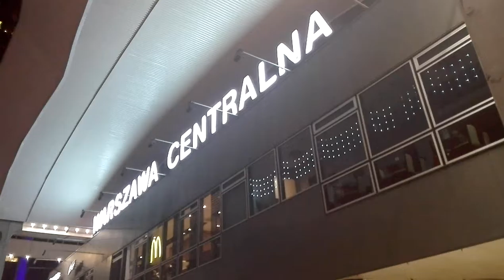DAMY RADĘ,GDY MAZUR ZA DORADZANIE NA STRONĘ PEPICZKÓW PRZEPĘDZIMY I PO LICHWIE!!!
KOŁO CENTRALNEGO MAKRYNA MIECZYSŁAWSKA JECHAŁA PEWNIE DO SAMEGO RZYMU NA DOBRYM WOZIE. ,NIESIONA PRZEZ BARDZO WIELU MURZYNÓW DIABŁA//-CZY MAKRYNA JECHAŁA DO PAPIEŻA Z MISJA JAKĄŚ,CZY GŁOSIŁA PO DRODZE DO RZYMO--ŁACINY PRAWDĘ Z PISMA ŚWIĘTEGO BIBLII?Z PEWNOŚCIĄ,-NIE!EDUKACJA W RADIU CONCHITA EXTRA,TO COŚ BARDZO ZNANEGO,ŻE LUDZIE WIEDZĄ IŻ KAŻDY NAUCZYCIEL .TEŻ NAWET MUSI SIĘ DOKSZTAŁCAĆ!/CHCIAŁ,CZY,-NIE,TO I TAK DOŚWIADCZENIE CZYNI MISTRZA!NAWET,GDY NAUCZYSZ SIĘ KILKU JĘZYKÓW OBCYCH DOBRZE JEST,ABYŚ DALEJ UCZYŁ TEŻ KOGOŚ INNEGO,ABY SIĘ ZAPRAWIĆ W BOJU!//PIERWSI CHRZEŚCIJANIE,GDY SZLI GŁOSIĆ DWÓJKAMI,BO JEZUS 72-U WYSŁAŁ PO DWU,ABY SZLI OD DRZWI DO DRZWI//-WTEDY OWI CHRZEŚCIJANIE ZAPRAWIALI SIĘ W BOJU O WIARĘ!!!//SZATAN NIE ŚPI I PRAKTYCZNIE DIABEŁ ZAWSZE DZIAŁA,ŻE CIĘŻKO BARDZO BYŁO UTRZYMAĆ SIĘ PIERWSZYM CHRZEŚCIJANOM W WIERZE ZE WZGLĘDU NA PRZEŚLADOWANIA CHOĆBY//-NATOMIAST ŻYDOM TEŻ BYŁO W OGÓLE NAWET I PRAWDĘ POZNAĆ O CHRYSTUSIE,GDY SAMI SOBIE NABRUŹDZILI I CHRYSTUS BYŁ NOWOŚCIĄ DLA NICH,CHOĆ NIE MUSIAŁ JEZUS CHRYSTUS BYĆ NOWOŚCIĄ ZE WZGLĘDU NA 312 PROROCTW,KTÓRE SIĘ NA NIM SPEŁNIAŁY!/-BADAJCIE PISMA,CZY TAK SIĘ RZECZY MAJĄ,-BIBLIA!!!//GŁOSILI WIĘC ZE WZGLĘDU NA WYDANIE ŚWIADECTWA O CHRYSTUSIE I SAMI SIĘ W WIERZE WZMACNIALI//APOSTOŁ PAWEŁ ZABRAŁ DO GŁOSZENIA NAWET MŁODEGO TYMOTEUSZA/-DOBRZE ZROBIŁ!!!//WIEDZA Z PISM WZRASTAŁA/-WIARA TEŻ WZRASTAŁA//-TAK WSPANIALE WYKSZTAŁCENI ŚWIADKOWIE JEZUSA CHRYSTUSA/-ŚWIADKOWIE JAHWE/-ŚWIADKOWIE BOŻY NIE POTRZEBOWALI W KONSEKWENCJI WZRASTANIA W WIERZE UPEWNIENIA W POSTACI CUDÓW DLA POPARCIA,ŻE SA NA DOBREJ DRODZE,BO DUCH JAHWE I TA CIĄGLE ICH WSPIERAŁ W DZIAŁALNOŚCI GŁOSZENIA EWANGELII O CHRYSTUSIE CO DO NADCHODZĄCEGO KRÓLESTWA JEGO!!!PSALM 110 MÓWI PROROCZO WŁAŚNIE,ŻE JAHWE DAŁ MU PANOWANIE I WŁADZĘ NAD ZIEMIĄ/ CZY CHCESZ TERAZ PRZYŁĄCZYĆ SIĘ DO ZBORU,KTÓRY GŁOSI,AŻ DO SAMIUTKIEGO KOŃCA TEGO ZŁEGO SYSTEMU RZECZY?,-ZAPRASZAM/-ZAPRASZAMY PAŃSTWA BARDZO SERDECZNIE SIĘ PRZEKONAĆ,ŻE W ISTOCIE SKORO BIBLIA JEST SPÓJNA LOGICZNIE,TO NIE MA INNEJ DROGI ZBAWIENIA,JAK TA,DROGA BOŻA DROGA:NIE W LEWO,NI W PRAWO NIE ZBACZAJ JUŻ Z NIEJ!!!/CZASEM TRZEBA PRZEJŚĆ PRYSZNIC OŻYWCZYCH WÓD PŁYNĄCYCH ZE SŁOWA BOŻEGO:HEJ PRAGNĄCY,PRZYJDŹCIE TU,-WODĘ ŻYCIA DARMO PIĆ. !/-ZAPRASZAMY!!/-JESZCZE NIGDY NIE BYŁO TAK DOBRZE ,JAK TERAZ W XXI WIEKU,ŻE PRAWDY BIBLIJNE MOŻNA POZNAWAĆ W INTERNECIE,A POTEM MOŻNA PRZEKAZYWAĆ DALEJ JAKO ŚWIADKOWIE POWTARZAJĄC RANO,W POŁUDNIE,WIECZOREM,CZY NAWET IW NOCY! GDZIE NIE MA MIŁOŚCI,TO ŻADNA WIEDZA NIE MA WARTOŚCI//PUSTE I PRÓŻNE SŁOWA U LOCH NA ROZRODZIE 500+!!! PAŃSTWO DA//SPANIE ZA DARMO NAUKA ZA DARMO WSZYSTKO ZA DARMO,GDY LIDKA MUSIAŁA ODPRACOWAĆ KIEDYŚ,A DZIADUKI CHCĄ I CHCĄ//! DZIKA REPRYWATYZACJA MIESZKAŃ!/ZŁODZIEJE MIESZKAŃ//AFERA W WARSZAWIE!CWANIAKI MUSZĄ SPORO SIĘ UCZYĆ,ABY NABRAĆ KOGOŚ? TAK!!